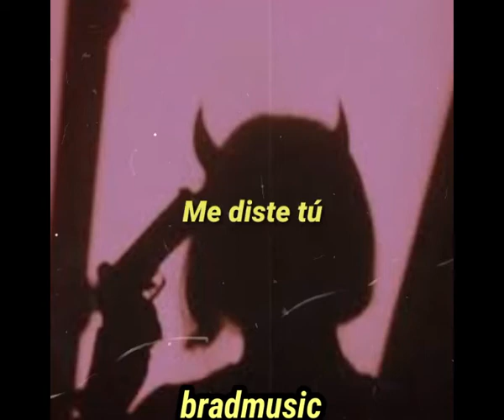Selena - Como La Flor (estado para whatsapp)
✨SI TE GUSTO EL VIDEO DEJAME UN LIKE, COMENTEN CANCIONES Y COMPARTAN ME AYUADARIAS A LLEGAR A LAS DEMAS PERSONAS.

💥ADEMAS SUBO CANCIONES Y ESTADOS TODOS LOS DIAS💥

👉𝗽𝗶𝗱𝗮𝗻 𝘀𝘂𝘀 𝗰𝗮𝗻𝗰𝗶𝗼𝗻𝗲𝘀👈